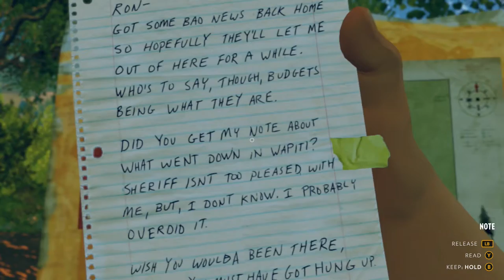Firewatch | Part 4 | Henry Got Attacked! (Xbox One)